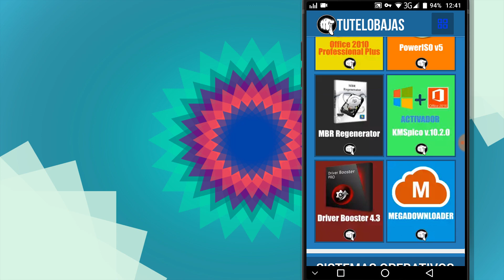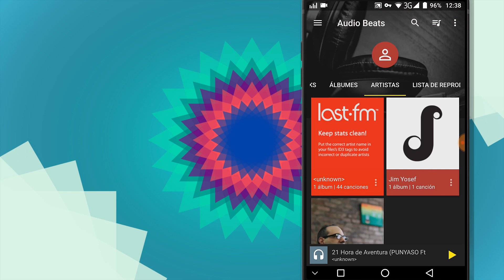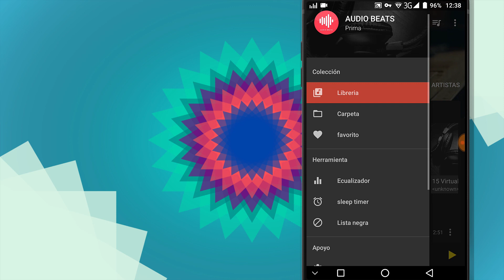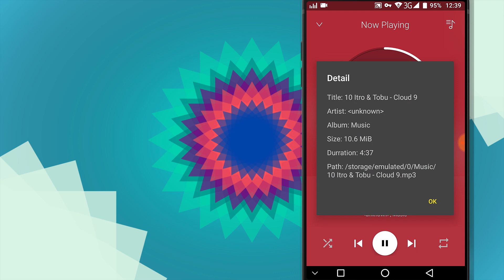Audio Beats Premium El Mejor Reproductor De Musica Para Android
ESTAS BUSCANDO TU JUEGO O APP FAVORITA? UNETE AL GRUPO OFICIAL 🌎 Visita Nuestra Pagina Web ➜
Que Onda Masters! Aqui les traigo un reproductor de musica para android llamado audio beats premium.Si te gustan este tipo de apps deja tu like para traer mas!

👉 Peliculas, Series, Anime de Estreno, en Excelente calidad! Español latino, ingles y en idioma original! Entra YA!

👉 UNETE! Al Grupo De Trucos, Fondos, Apks, Juegos ANDROID!

Muchas gracias craks! son los mejores 👊

MᴀᴇsᴛʀᴏDᴇʟAɴᴅʀᴏɪᴅ™ - No Infringement of Copyright.
Excelente reproductor de música | AUDIO BEATS MUSIC PLAYER
Audio Beats premium: Buen reproductor de música para android 2017.
Excelente reproductor de música 2017 Audio Beats Premium